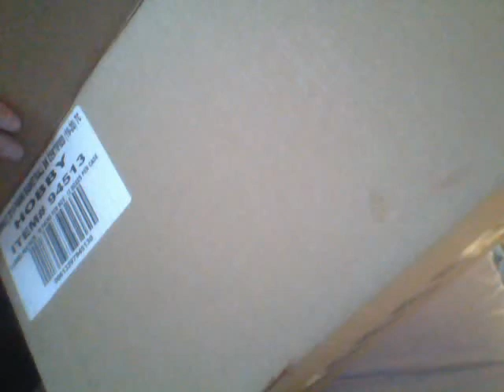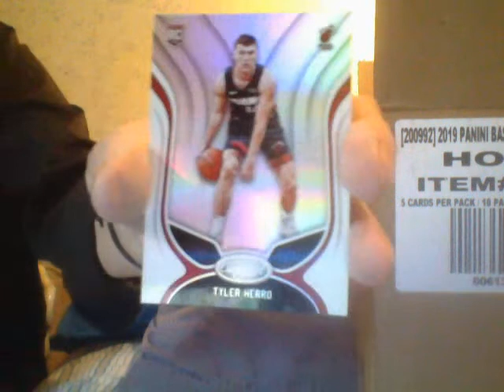The Pain Continues!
Russo dont like pain!